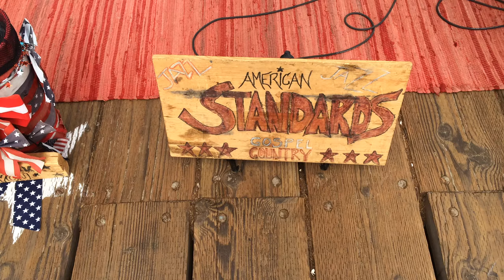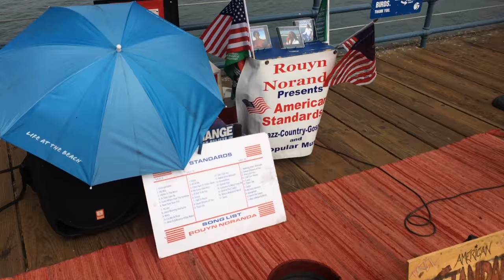Rouyn Noranda à Santa Monica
Alain Vézina rencontre Rouyn Noranda à Santa Monica, Californie
Vidéo Gracieuseté de M. Vézina